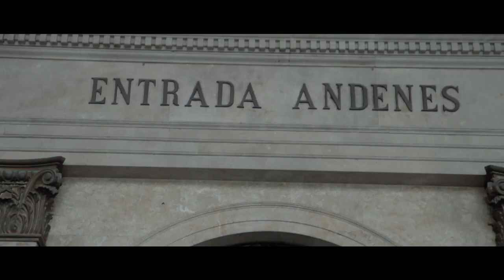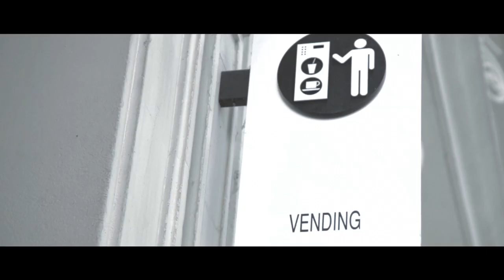EN OTRA PARTE - Cortometraje de Moisés Torres Muñoz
¿La emigración como necesidad o como elección personal?

Un emigrante y una urbanita confluyen en una estación de tren. Él emprende un viaje a su país de origen, una repatriación que tiene como motivo fundamental la crisis laboral y su situación económica. Ella, a causa de una ruptura sentimental, huye de su realidad y busca el primer destino disponible en taquilla. Un retraso en la salida del tren propiciará el encuentro de estos desconocidos. A través de ese encuentro tendrán que replantearse el verdadero valor de su lugar.

EN OTRA PARTE
LAYA MARTÍ - ALBERT EGUIAZABAL

Moisés Torres Muñoz

Director de Producción
Raúl Berninches

Texto
Joaquín Doldán Lema

Robert Álvarez

Camilla Mantovani

Montaje
Luz Sánchez-Mejías

Script
Andrea Jaurrieta

Arte
Lin Zhongren

Braulio Fragoso

Nicol Campaña
Luzdary Muñoz

Alicia Galiña

Auxiliar de Cámara
Laura Cuba

Sonido Directo
Óscar Altaba
Esteve Garriga

Mauricio Gómez

Música
David Torn

Foto Fija
Gabriela Trujillo

Gislena Rovira